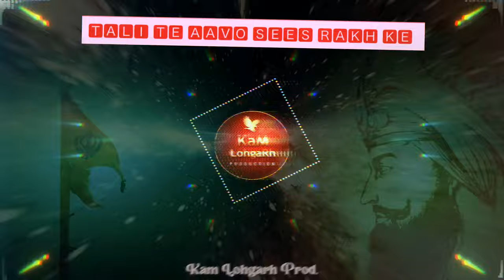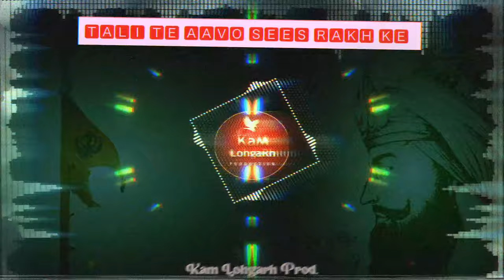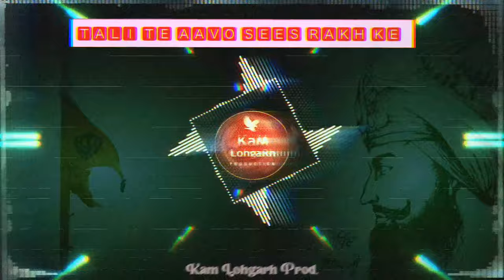Tali te Aavo Sees Rakh ke - Rajinder Raj Ft. Kam Lohgarh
A dhadi Vaar in a new version about the historic event in which the 10th Guru of Sikhs Guru Gobind Singh Maharaj blessed 5 pyaras with amrit daat and let the whole world knew what it means to be a KHALSA (SIKH).